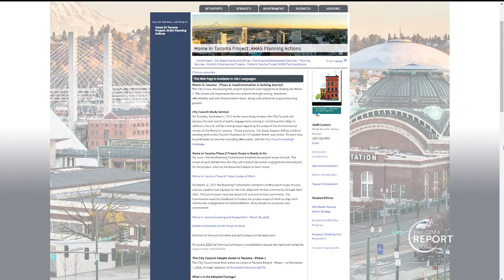Tacoma Report - Interview with Elliott Barnett on "Home In Tacoma" - December 16, 2022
In this studio interview, Elliot Barnett, Project Manager for the "Home In Tacoma" program discusses the importance of long range planning on housing in our area.